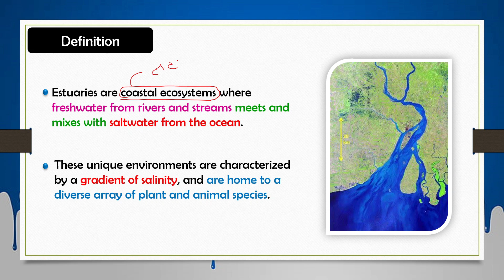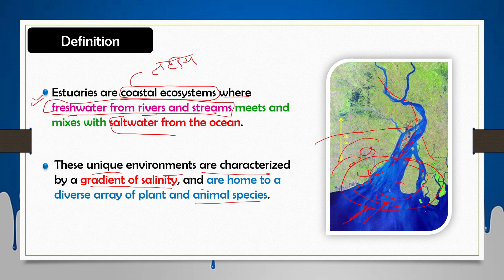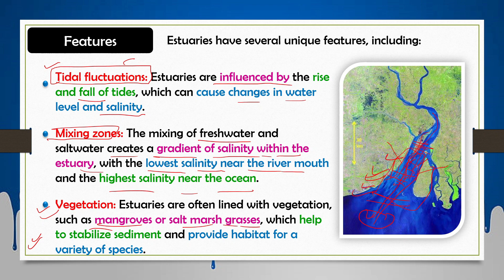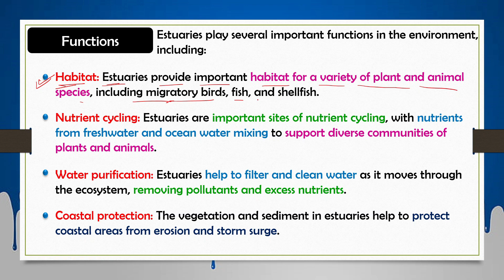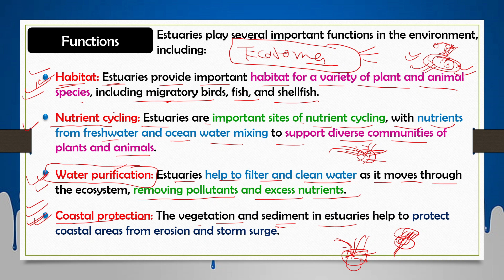Estuary Ecosystem | ज्वारनदमुख किसे कहते हैं | Features and Functions | Ecology | UPSC | In Hindi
Estuary Ecosystem
Estuarine ecosystems. These are areas where both ocean and land contribute to a unique ecosystem. A basic feature is the instability of an estuary due to the ebb and flood of the tide. Plant and animal wastes are washed away, sediment is shifted and fresh and salt water are mixed.

In this Video we are going to discuss Estuary Ecosystem.